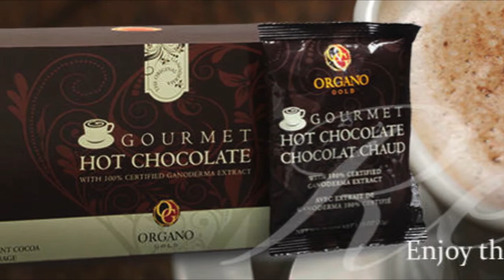Thailand Here We Come !